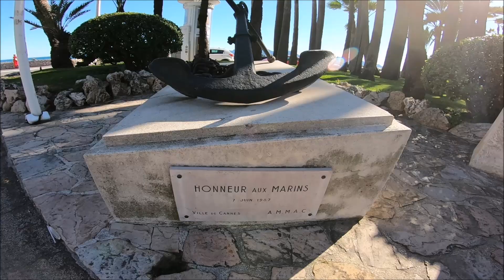CHẠY XE MÁY RA BIỂN CHƠI- CUỘC SỐNG PHÁP